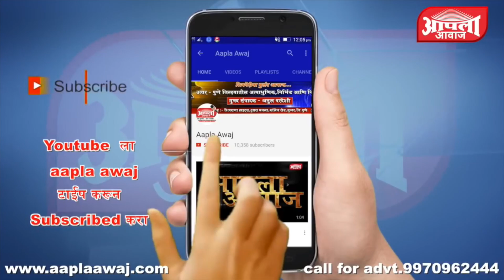अमरनाथ सेवा मंडळ जुन्नर चा गरीबांसाठी एक हात मदतीचा एक हात माणूसकीचा